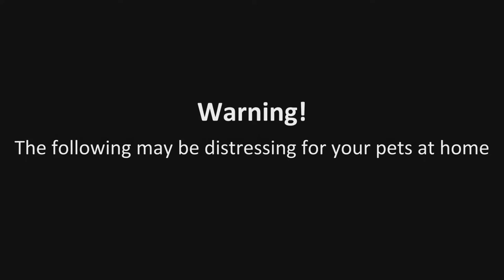Taking a Look to Lions Daily Routine _ Wild life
La National Geographic Society utilise le pouvoir de la science, de l'exploration, de l'éducation et de la narration pour éclairer et protéger les merveilles de notre monde.

À propos de Nat Geo Wild :

National Geographic Wild est un endroit pour tout ce qui concerne les animaux et pour les amoureux des animaux. Faites un voyage à travers le règne animal avec nous et découvrez des choses que vous ne connaissiez pas auparavant, ou redécouvrez vos animaux préférés !
funny dogs
funny cats
dogs
funny video
funny animals
try not to laugh
cats
best of 2022
funny pets
cute
puppies
cute animals
funny animals life
compilation
funny dog videos
funny dog
funny cat videos
pets
cat
cute pets
funny
funny pet videos
cute dogs
cat videos
kittens
funny animal videos
funny videos
animals
cute cats
dog videos
funny cat
dog
funny animals club
horse
wow
best animals
cats compilation
funny cats compilation
best animals 2022
4k video
cute puppy
funny kitten
relax 4k
animal
animals video
puppy
cats and dogs
stress relief
tiktok animals
wow animals
funny videos 2022
life funny pets
funniest video ever
top of 2022
relax music
relaxing
best animals videos
best
no swearing
funny animal videos that will make you pee your pants
relaxing music
african wildlife
sleep music
best dogs
best cats
funniest animals
wildlife
animal videos
4k
laugh
african animals
africa 4k
relaxation film
animal film
animals 4k
4k relaxation
4k nature
wild animals
4k videos
video 4k
wild life video
african landscape
explore africa
african scenery
wild nature
cute cat videos
cute cat videos try not to laugh
cat sounds
cat sounds youtube
cat sounds youtube video
funny dog videos try not to laugh
cat memes
cat videos funny
2022
parrot talking
funny horses
smiling dog
cat memes funny
best cat memes
cute and funny cat videos
catmems
animal squad
husky
pug
tiktokcats
dank cat memes
cute dog
animals international
4k video ultra hd
kids
funny puppy
4k video 60fps
4k tv test
horse videos
4k animals
baby animals
cute videos
calming music
cute animal
meilleur animal drôle
paras hauska eläin
ಅತ್ಯುತ್ತಮ ತಮಾಷೆಯ ಪ್ರಾಣಿ
최고의 재미있는 동물
bestes lustiges tier
החיה המצחיקה הטובה ביותר
funny animal video.
the animals
cute baby video
africa
birds
bedtime
bedtime music
background music
nature documentary
elephants
zebras
african
dogs playing
kitten
corgi
baby dogs
golden retriever
dog squad
funny dog compilation
funny compilation
funny dogs compilation
funny pet compilation
funny video 2022
trips to africa
4k ultra hd
dog food
puppy dog
gorilla
смешные коты
puppy dog pals
bear
4k hdr
bull
4k 60fps
aquarium 4k
scary animals
scary animal encounters
caught on tape
aquarium relax
aquarium
underwater
aquarium video
fish
coral reef
relaxing aquarium
4k ocean video
4k aquarium video ultra hd
sea
dogs funny
собаки
смешные животные
приколы с котами
коты
animal encounters
happy dog
caught on camera
my dog
creatures
dogs barking
amazing
dogs howling
dog funny videos
watch dogs
dog sounds
natural
snow dogs
dog barking
dog training
kucing lucu
pawzam dogs
śmieszne koty
katzenvideos
lustige tiere
lustige videos
猫犬
面白い動画
웃긴 영상
all dogs
all dog
dogs are the best
dogs are the best they make you laugh
고양이
cachorros engraçados
wildlife documentary
gatos engraçados
animais engraçados
perros graciosos
animales graciosos
newborn
small
cub
dog are the best
for children
for kids
60 fps
piano music
baby videos
gatos graciosos
ultra hd
cute moment of the horses
reunion
4k aquarium
videos
anjing lucu
coral reef video
ocean
sea turtles
dolphins 4k
ocean reef 4k
video lucu
duckling
beautiful nature
relaxing video
scenic relaxation film with calming music
nature scenery
stress relief music
peaceful music
aerial drone
nature film
scenic scenes
drone footage
young animals
wild babies 4k
wild animals 4k
relaxation channel
scenic relaxation film
lion cubs
baby giraffe
baby elephant
bear cubs
baby deer
amazing scenes of animals
botsw
savuti
chills
top15s
top 15s
chills narrator
top 15
top 10
top 5
list
lists
countdown
real or fake videos
scary
creepy
scariest videos
scary videos
rhino
black bear
grizzly bear
pets town
funny pet reaction
dog reaction
cat reaction
funny pets reaction
funniest cat
try not to laugh pets town
funniest pet video of the week
8k
8k animal
8k 60fps hdr
dolby vision
name of animals
funny cats and dogs' reaction
funniest cats and dogs
8k 60fps hdr10+
8k birds
nothing phone 1 review
birds chirping
8k tv demo
most beautiful animals in the world
4k tv review
qled tv
4k tv

tick tock
funny tiktok dogs
dog tiktok
cute dogs videos